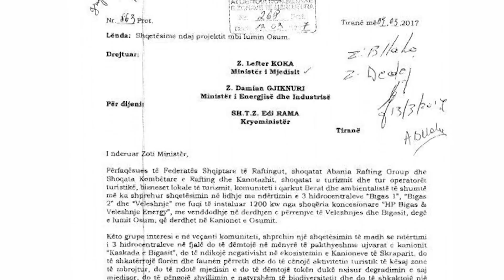360° Gradë - Pd Qeveria E Dinte Për Osumin